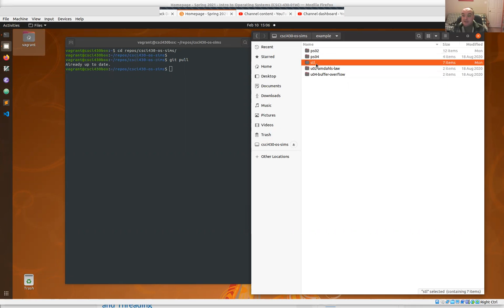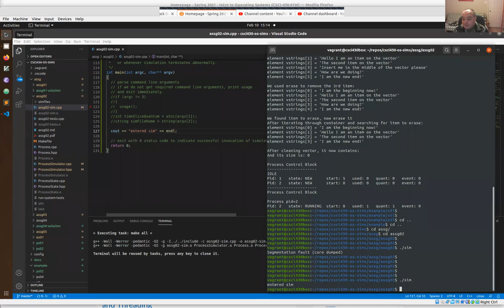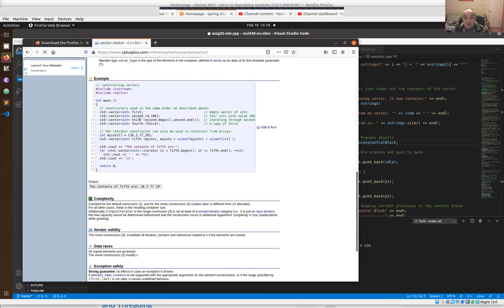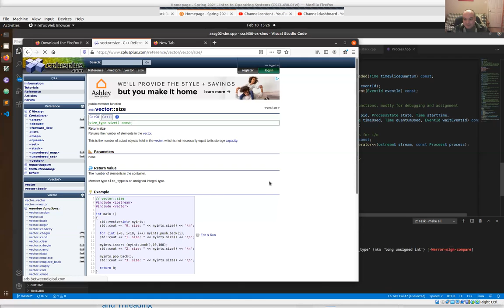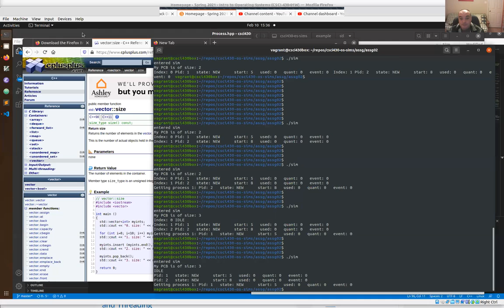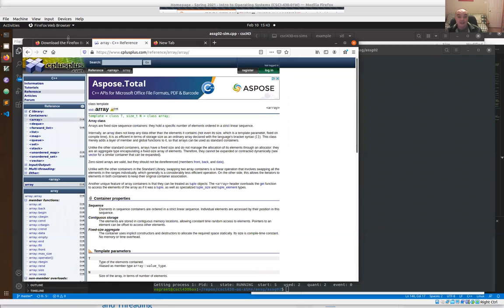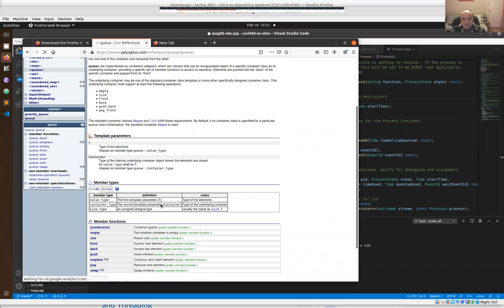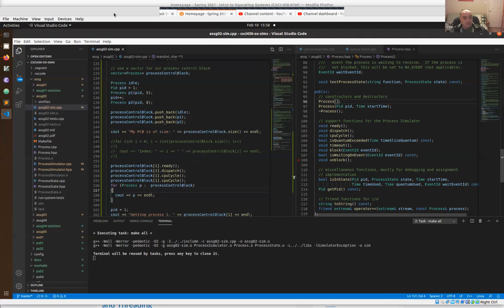CSci 430 Introduction to Operating Systems: Help / Q&A Session 09 02/10/2021